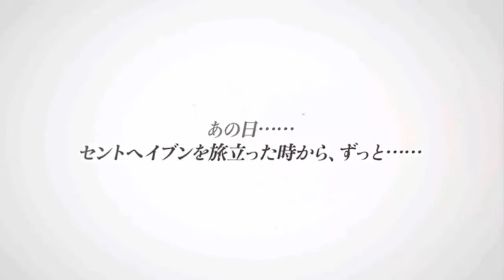BARU UNTUK PECINTA DN | Serencia Saga: Dragon Nest (JP) Android Action-RPG Indonesia